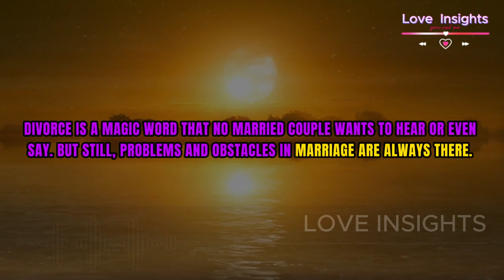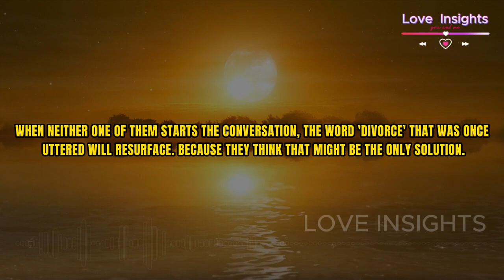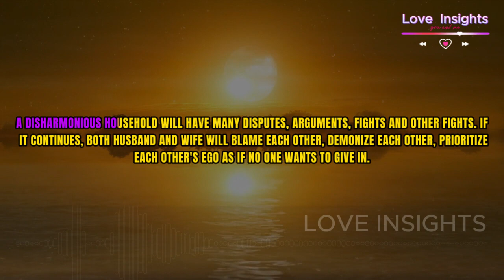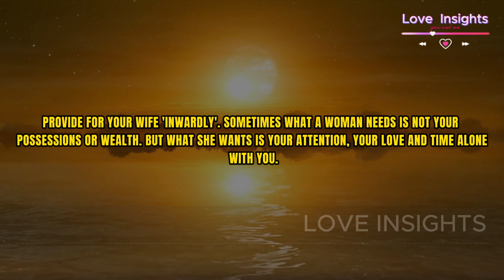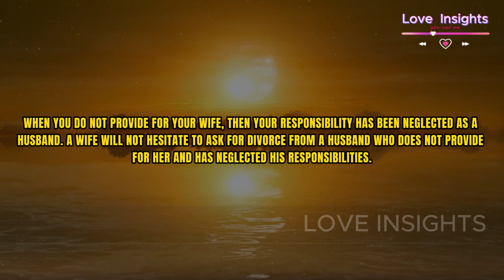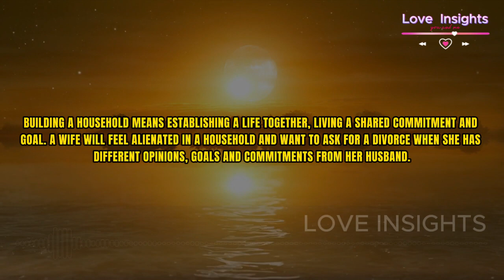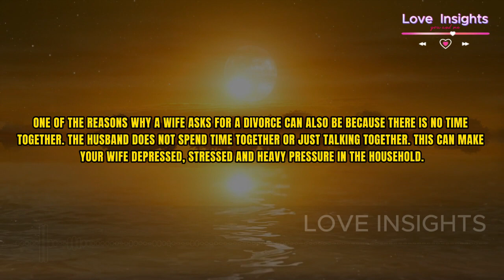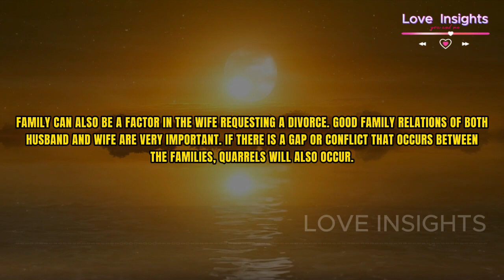15 Causes Wife Asks For Divorce From Husband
Divorce is a magic word that no married couple wants to hear or even say. But still, problems and obstacles in marriage are always there. Emotions can also come out by themselves regardless of time. No wonder the word 'divorce' is often uttered when they are arguing, which then results in a fight.

Couples who find a solution to their quarrel may forget about the word 'divorce' that was once uttered. But some couples are still stuck in the quarrel. Not finding a solution, they decide not to talk to each other. When neither one of them starts the conversation, the word 'divorce' that was once uttered will resurface. Because they think that might be the only solution.

1. Own Leptop
2. Video editing using Cupcut PC Application
3. Audio Spectrum Creation using sonic-candle Application Version-1.1.11
4. Music using from youtube library
5. Other supports